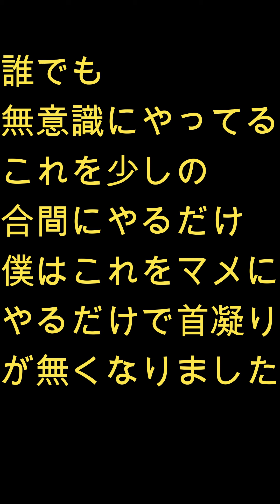首凝り解消 首回し １日１トレ62（大阪市十三前田ドラム教室）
淀川区十三のドラム教室講師前田伸一です♪
首凝り解消 首回し

これ実は猫背、反り腰のためのストレッチとしてやっていました。

猫背だとうまく座骨で支えて演奏ができない。これでかなりドラミングのパフォーマンスは変わります。

なので骨盤が寝た状態を起こすためにはじめたんです。

骨盤の上にうまく肩が乗っている状態にするためには背骨のきれいなS字カーブが必要であると。

その上に乗っている頭蓋骨を支えている頸椎が前のめりにずれているから真っすぐに支えれてない状態であることがわかりました。

ずれた状態で頸椎やそのまわりの筋肉が固まって（凝って）しまっていたんですね。

なので反り腰を治して骨盤を立てるためには頸椎や回りの筋肉をまず動きやすいようにほぐすことからはじめないと、となりました。

それがこの首回しです。

でっ首回しをやっていると知らない間に凝っていた首凝りが解消されて、首凝りから来る頭痛がなくなったんです！！

これはなった人にしかわからないですが、首凝りからの頭痛は吐き気がともなうので仕事の能率がダダ下がりです。

なので非常に助かりました。

肝心の猫背解消はまだ道半ばですが（笑）

やりかたは見ればわかるようにテロップ入れてるので見ながら一緒にやってみて下さい！

そして肋骨を開くことも猫背解消の大切な要素なので後半に紹介しました。

これもとても簡単です。

肋骨開くことを意識して深呼吸するだけです。

逆に言えば深呼吸すれば肋骨開きます。

これ特にデスクワークしてる人にはむっちゃ大切なんです。

デスクワークしてると知らない間に肋骨が閉じてしまいます。そうすると呼吸が浅くなります。

呼吸が浅くなると脳への酸素供給もすくなくなり仕事の能率が下がってしまいます。

そういうわけで紹介させていただきました。

どちらも非常に簡単なエクササイズです。

いいね！や今回の感想をいただけると、うれしいです。

無料体験レッスンのお問合せは下記問合せフォームから↓↓